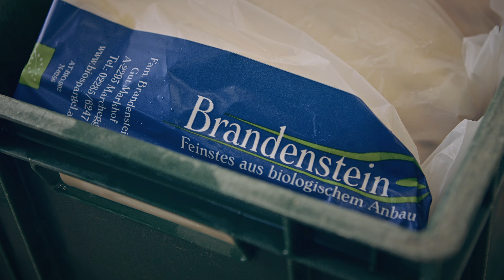gurkerl.at ❤️ regionale Betriebe | Brandenstein BIO-Spargel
Wir lieben unsere regionalen Betriebe 💚
Ohne sie könnten wir nicht die selbe, unerreichte Fülle an regionalen Lebensmitteln anbieten, welche uns laufend frisch angeliefert wird ☺️

Saisonalität ist dabei natürlich ebenfalls von Bedeutung! So waren wir erst kürzlich bei der Spargelernte im Marchfeld bei unserem Partner, dem Familienbetrieb Brandenstein, zu Gast. 🌱 Auf den lockeren Sandböden gedeiht der BIO-Spargel besonders gut. Die Anzahl an Pflanzen pro Hektar wird hier bewusst niedrig gehalten und gedüngt wird naturgerecht mit reifem Kompost. Auf diese Art und Weise wächst nicht nur fantastisch zarter Spargel heran, sondern die Böden werden zusätzlich geschont. So geht nachhaltige Produktion! 🙌

Hier kannst du dir den gschmackigen Brandenstein BIO-Spargel direkt von gurkerl.at nach Hause liefern lassen ➡️